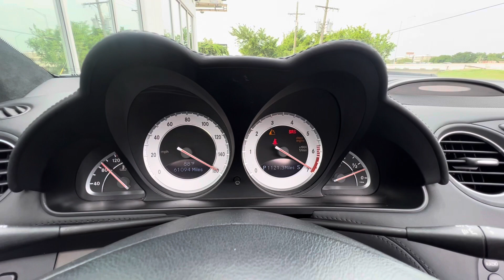2009 Mercedes-Benz SL550